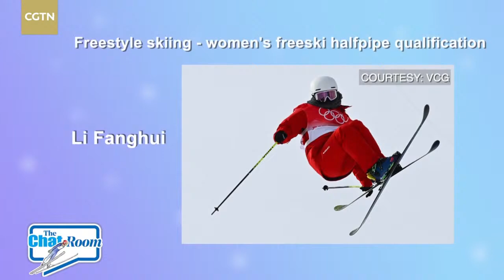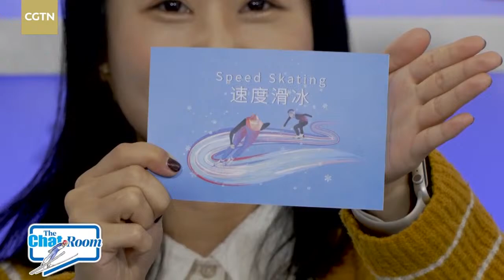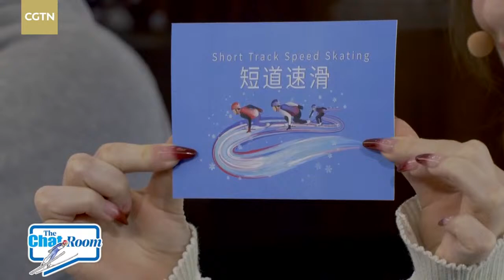Live: Winter Games Express – Making friends beyond the playing field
Some beautiful moments away from the thrill of the competitions at Beijing 2022 Winter Olympic Games have warmed hearts around the world. For example, at the Olympic Village in Zhangjiakou, many athletes were seen making vlogs for their fans and friends – some even turned into food-bloggers, sharing their experience of the delicious food they're being served.
Participants of this grand sporting event, including the athletes and volunteers, are aptly reflecting the core values of the Olympics – excellence, friendship and respect, sending a message of unity and cooperation.
This episode of the Winter Games Express features American singer Tang Bohu (Annie) and French host Mo Yan (Yves Mouillet), as they talk with CGTN's Nadim Diab and Zang Shijie about their lives in China, their love of traditional Chinese culture, their observations about the Winter Olympics, and how to make friends through sports. We also have music for you to enjoy.